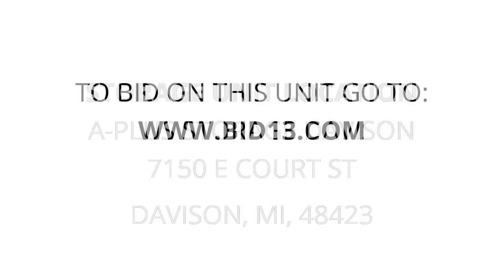A-Plus Storage Davison - Unit 519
This unit contains Toy kitchen, baby stroller, high chair, suit cases, toddler ride on toys, bassinet, baby/toddler clothes, and a whole lot more.